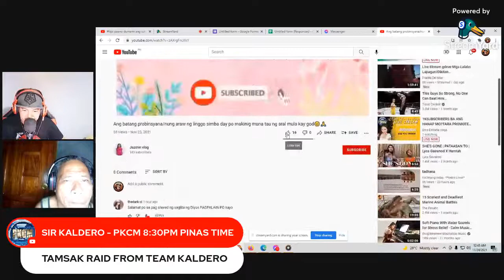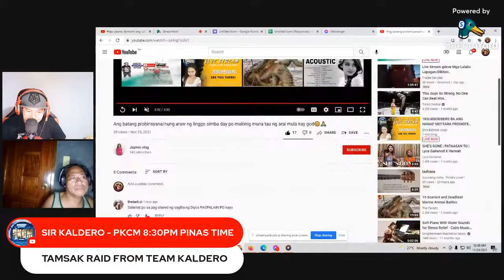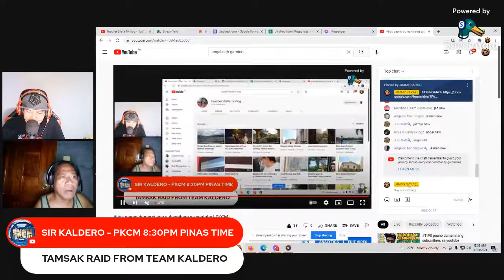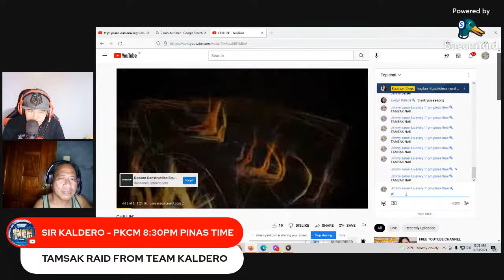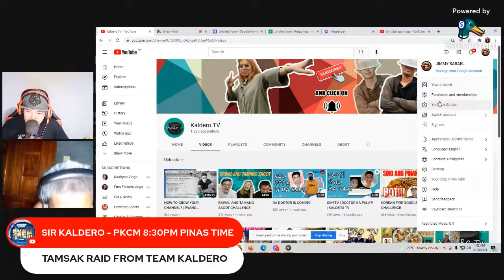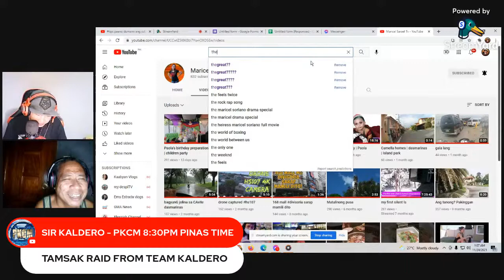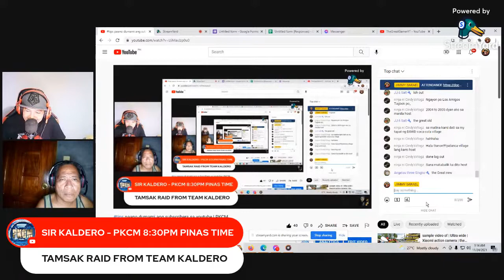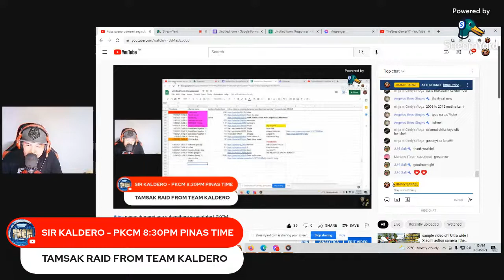tips paano dumami ang subscribers sa youtube | PKCM